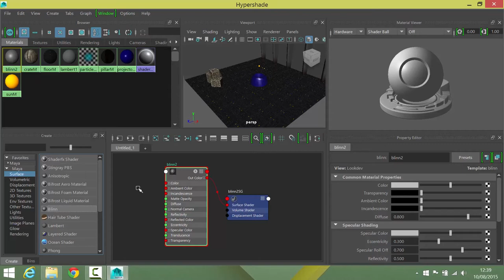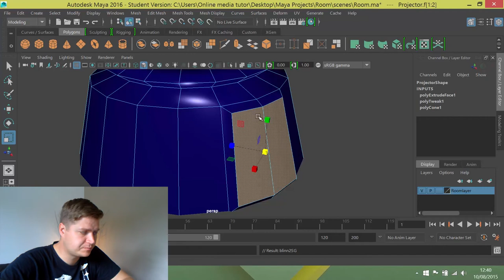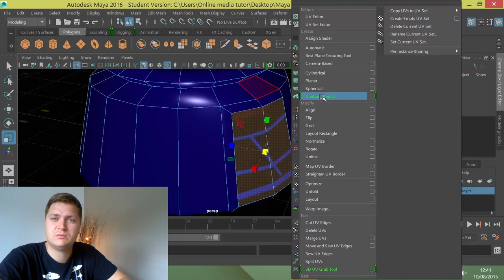#30 Mapping textures onto faces in Maya 2016 | UV mapping with Contour Stretch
In this part of my Maya 2016 tutorial for beginners I'll show you how one method you can use to map your textures to make them fit specific faces. In this example we'll use Contour Stretch.

You will need a copy of Maya 2016 in order to complete this tutorial.